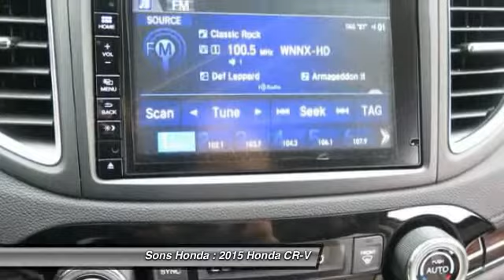2015 Honda CR-V McDonough GA 15965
Sons Honda
105 Sons Drive

Looking for the right vehicle? Today could be your lucky day. With 15 miles, this White Diamond Pearl, 2015 Honda CR-V equipped with Automatic transmission could be yours. Request more information and set up a test drive right away.